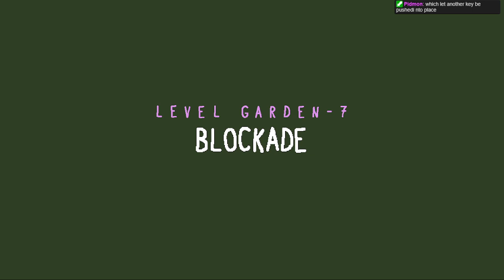Kitty Is Cat Is Herder Is Win - Ruby - 14 -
Had yet another great time in the garden getting thru Secret Garden and getting confused on Maritime Adventures but doing well on Ruined Orchard! Progress is slow but we&#39;re making progress!!